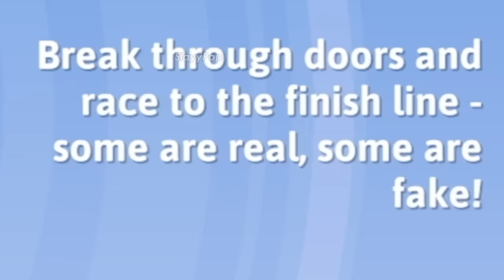WHY I HATE FALL GUYS | SlayyPop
I play Fall guys jo pata nahi log kyu khelte hai. Cricket 19 ke liye ijjat badh gayi iske baad.

Slayy Point's second gaming channel